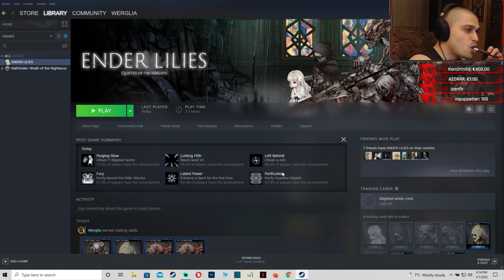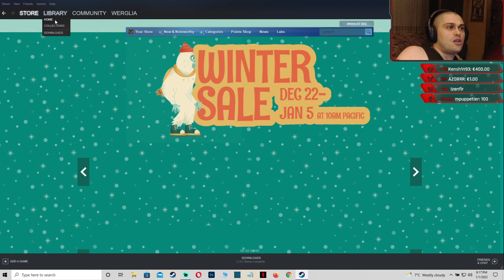ENDER LILIES: Quietus of the Knights - Walkthrough Longplay - Part 2 [PC][Ultra][1080p HD][60Fps]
ENDER LILIES: Quietus of the Knights - Playthrough - Part 2 [PC][Ultra][1080p HD][60Fps]
ENDER LILIES: Quietus of the Knights - Blind Run - Part 2 [PC][Ultra][1080p HD][60Fps]
ENDER LILIES: Quietus of the Knights - Gameplay - Part 2 [PC][Ultra][1080p HD][60Fps]
ENDER LILIES: Quietus of the Knights - Let's Play - Part 2 [PC][Ultra][1080p HD][60Fps]

ENDER LILIES is a dark fantasy 2D action RPG about unraveling the mysteries of a destroyed kingdom. On this sorrowful journey, encounter horrific enemies against whom a moment of inattention could be fatal. Overcome these hardships and seek the truth with the help of fallen knights.

Long ago, in the distant reaches of Land's End, an unforeseen rainfall transformed all living things into frenzied undead monstrosities known as the Blighted. Faced with a calamity far beyond their understanding, the kingdom fell into ruin with no end to the accursed rain in sight.

Meanwhile in the remnants of this devastated land, a young woman named Lily awakens in the depths of a church…

Unravel the mystery of the kingdom destroyed by the Rain of Death. Journey through the sprawling and hauntingly beautiful Land’s End, traversing a submerged forest, a sealed-off contaminated underground cavern, and a grand castle.

Formidable bosses await that will gladly claim your life given even the slightest chance. Defeat these powerful foes and release them from their unending curse to recruit them as allies. Overcome the challenges before you and search for the truth with powerful knights at your side.